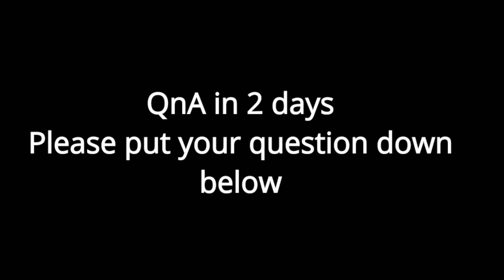Qna (read pinned comment)